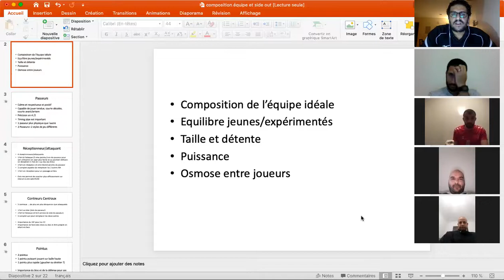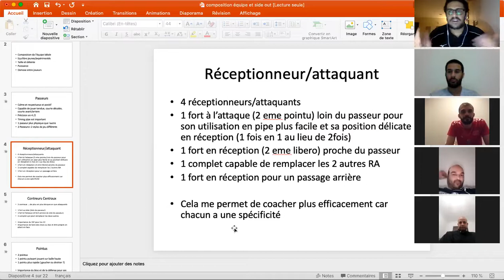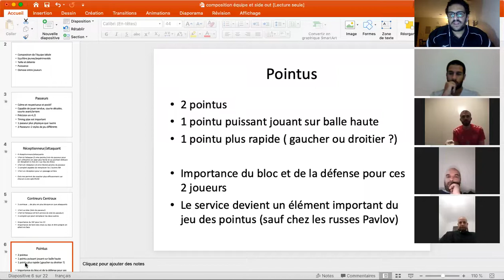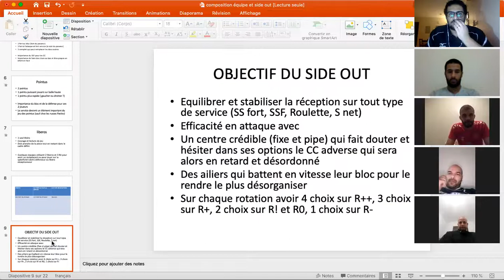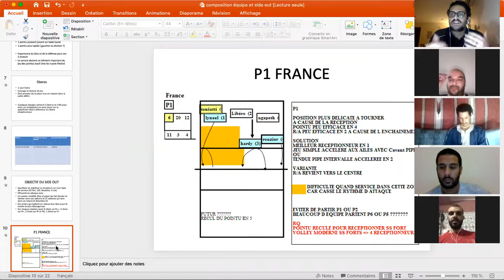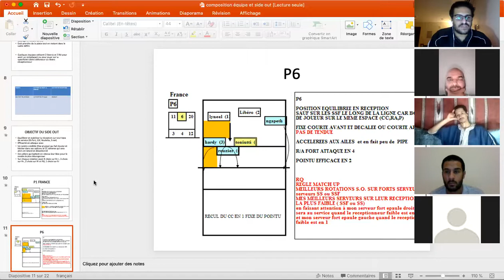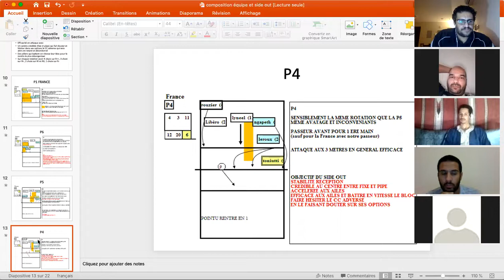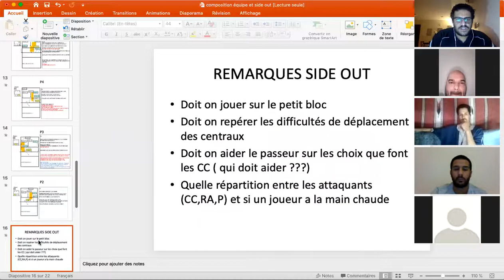La construction d'une équipe en Volleyball: Exemple équipe de FRANCE.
Comment construire une équipe en volleyball
Modèle du jeu de l'équipe de France, Laurent Tillie.